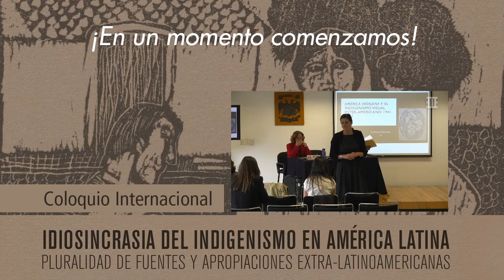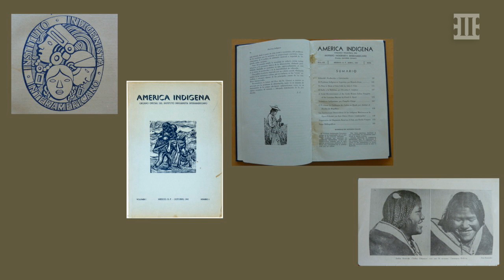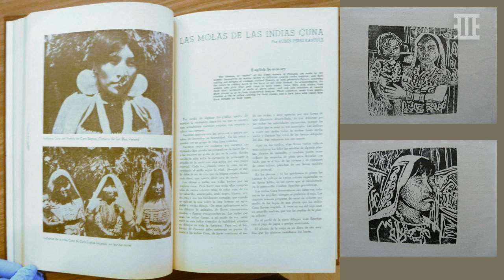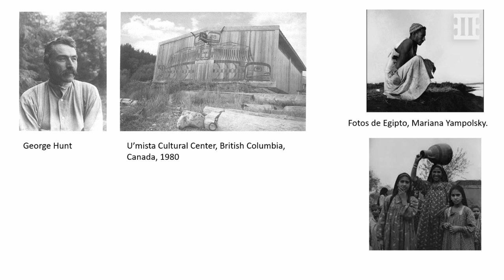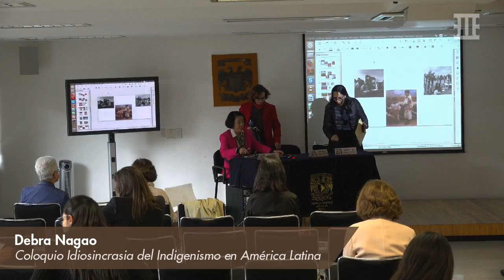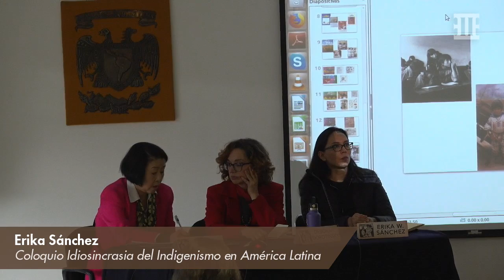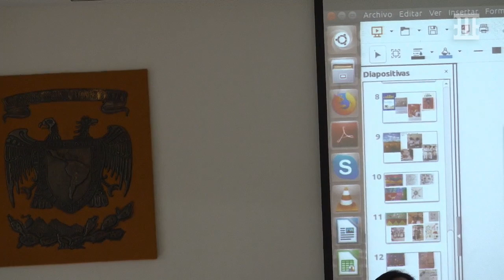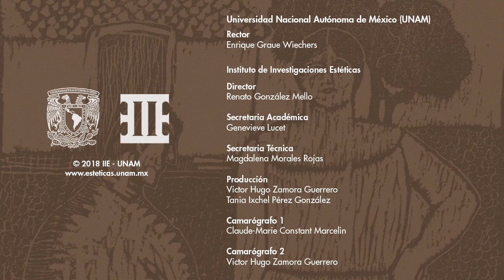Coloquio Internacional “Idiosincrasia del Indigenismo en América Latina" - Segunda parte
Coloquio Internacional “Idiosincrasia del Indigenismo en América Latina. Pluralidad de fuentes y apropiaciones extra-latinoamericanas”

Invitan el Seminario de Investigación sobre Historia y Memoria Nacionales y el Proyecto PAPIIT IN402918 “2017 Exposiciones conmemorativas y artilugios celebratorios en el Centenario de la Constitución”

Sede: Sala Francisco de la Maza, Instituto de Investigaciones Estéticas, UNAM, Ciudad de México